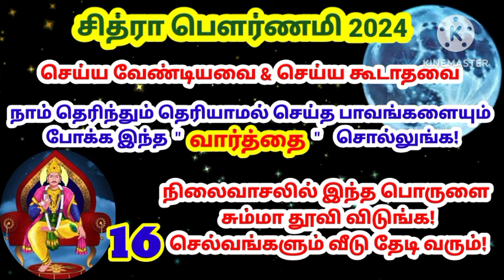இன்று பிரதோஷம் - 1 வரி மந்திரம் சொன்னாலே ஒஹோன்னு வாழ்கை அமையும் கோடி கோடியாய் பணம் சேரும்